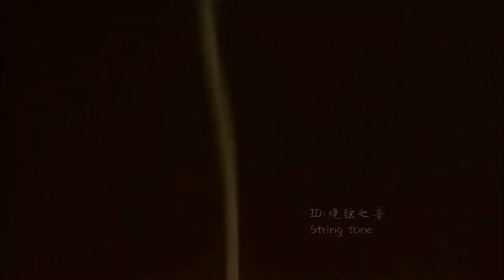《鳳仙花》🅱 木村好夫 🎻